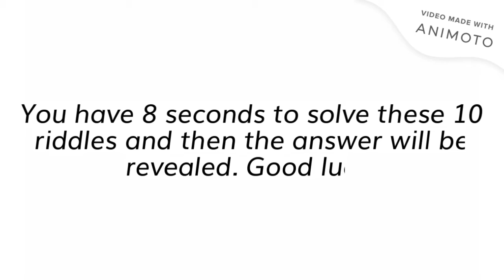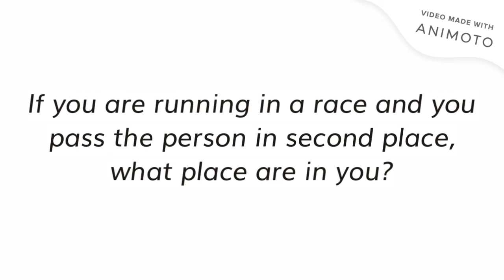Riddles Part 1